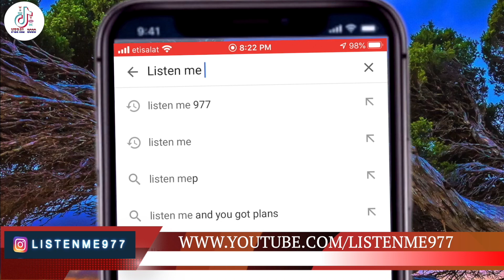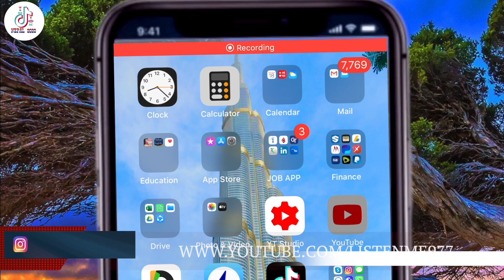Dhurmus Suntali TikTok Video | Sitaram katel and Kunjana ghimire | TikTok Nepal 2020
Dhurmus Suntali TikTok Video | TikTok Nepal 2020 | अरु थुप्रै भिडियो अरु हेर्न यो लिङ्क मा क्लिक गर्नुहोला

साथमा लाइक, कमेन्ट र शेयर गर्दुनु होला ल !! THAN YOU SO MUCH FOR YOUR GREAT SUPPORT 😊 "TIKTOK NEPAL 2020"

VIDEO MADE  BY – RJ  DIPAK
CREDITS – Durmus suntali | sitaram kattel | kunjana ghimire |

FIND ME ON - TIKTOK : 👉 @RJDIPAK & @TIKTOKNEPAL2020